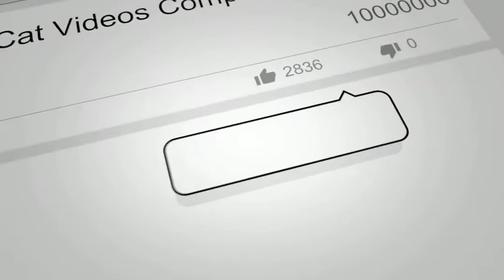Playing with Baby Mongoose - CUTEST Compilation (2021)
Enjoy this compilation of cute baby mongoose playing and being cheeky.

Most mongoose species are highly social animals living in busy groups of 6 to 40 individuals called "packs" or "mobs". Some particularly gregarious species like the Gambian mongoose may live in packs of 50 or more. These groups may be lead by an alpha male and female who are often the only two individuals who mate and reproduce.